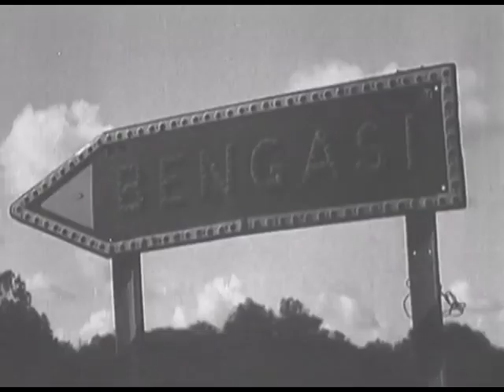Staat Und Organisation - Onda Araba (Death Industrial / Power Electronics)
Band: Staat Und Organisation
Title: Onda Araba
Genre: Death Industrial / Power Electronics
Year: 2022